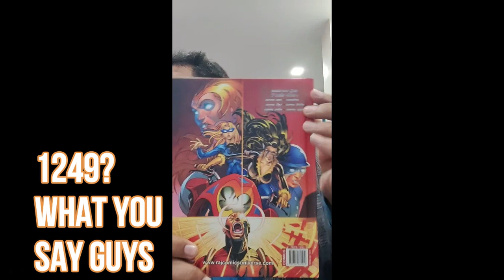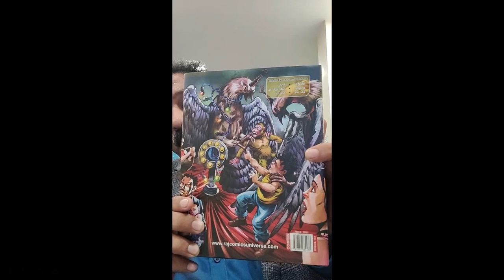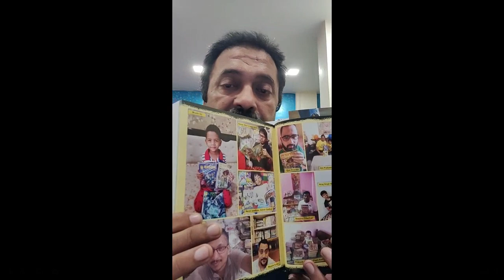ALL NEW UPCOMING CE FIRST LOOK|SANJAY GUPTA FB LIVE| RAJ COMICS| BALCHARIT| AAKHRI| RAJNAGAR RAKSHAK